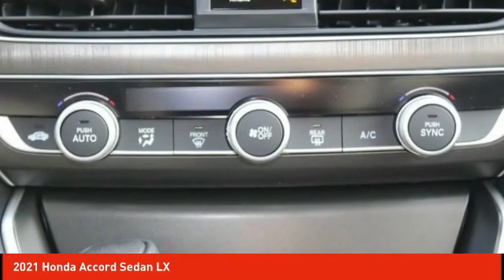2021 Honda Accord Sedan Schlossmann Honda City Inventory 11386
2021 Honda Accord Sedan LX

3450 South 108th St.